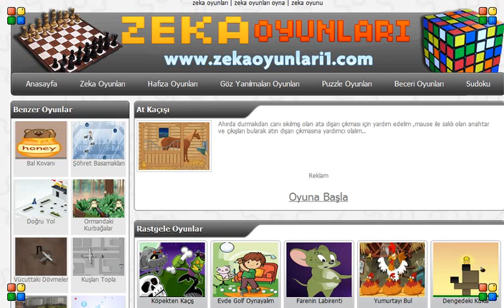At Kaçışı Oyna